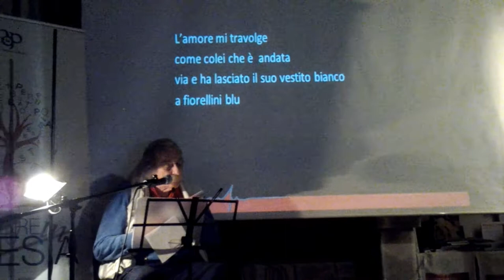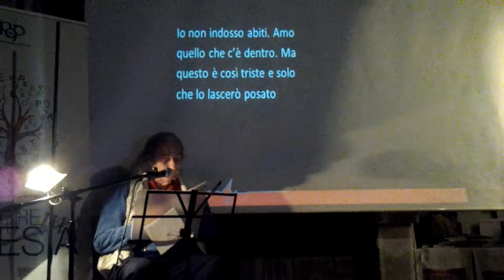Jack Hirschman in tour Sardegna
Nel giugno del 2014 uno dei maggiori poeti americani è in tour in Sardegna. Organizzato dal PoP farà tappa a Cagliari, Bosa e Sassari